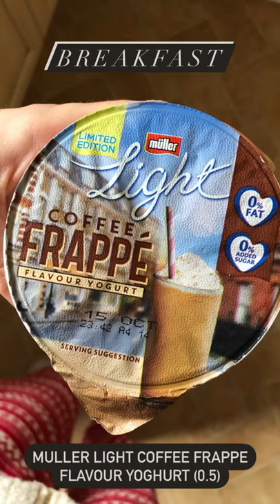Slimming World- Day 7- What I Eat In a Day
Weigh Day💗💗
Lost 0.5lbs this week!! Finally the scales are going down😂 I’ve been 100% on plan and getting back into my running. Going to measure inches later to see if that makes any difference🌸

𝐁𝐫𝐞𝐚𝐤𝐟𝐚𝐬𝐭- 𝐘𝐨𝐠𝐮𝐫𝐭
➡️Muller light coffee frappe flavour yoghurt (0.5)

𝐒𝐖: 0.5
𝐂𝐚𝐥𝐨𝐫𝐢𝐞𝐬: 81
𝐋𝐮𝐧𝐜𝐡- 𝐏𝐚𝐬𝐭𝐚 𝐃𝐢𝐬𝐡
Pasta (F)
Aldi stir-in pasta sauce, sweet pepper (2)
Lettuce (S)🥬
Cucumber (S)🥒
Ground basil leaves (F)

𝐒𝐖: 2
𝐂𝐚𝐥𝐨𝐫𝐢𝐞𝐬: 272
𝐃𝐢𝐧𝐧𝐞𝐫- 𝐒𝐥𝐢𝐦𝐦𝐢𝐧𝐠 𝐖𝐨𝐫𝐥𝐝 𝐃𝐢𝐞𝐭 𝐂𝐨𝐥𝐚 𝐂𝐡𝐢𝐜𝐤𝐞𝐧 🥤🐓
This was super tasty, can’t believe I haven’t tried this sooner 😍😋 Definitely one of my favourites from @slimmingworld! Served with McCain Gastro Chips, Triple Cooked (6)

𝐒𝐖: 6
𝐂𝐚𝐥𝐨𝐫𝐢𝐞𝐬: 420
𝐒𝐧𝐚𝐜𝐤𝐬/ 𝐃𝐫𝐢𝐧𝐤𝐬
🧊Water
🍫Piece of white & milk chocolate (4)

𝐒𝐖: 4
𝐂𝐚𝐥𝐨𝐫𝐢𝐞𝐬: 66

𝐓𝐨𝐭𝐚𝐥 𝐒𝐲𝐧𝐬: 12.5
𝐇𝐞𝐚𝐥𝐭𝐡𝐲 𝐄𝐱𝐭𝐫𝐚: ✖️
𝐂𝐚𝐥𝐨𝐫𝐢𝐞𝐬: 839
𝐒𝐭𝐞𝐩𝐬:

Head over to my Instagram too! - @laurahatherall

xxxxx